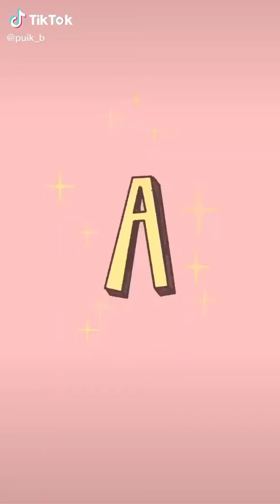Learn ABCD from BTS !